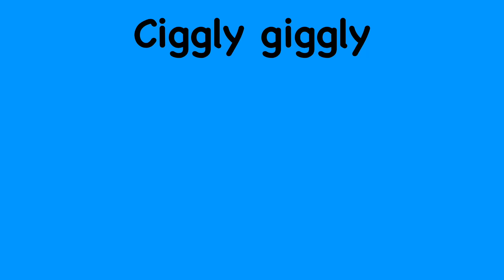Booyah meme (pesticide not required)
This is my 2nd favorite game on steam
The frog that you see in the video name is Joe

0:00 intro
0:01 BOOYAH!
0:02 meme starts
0:28 meme ends